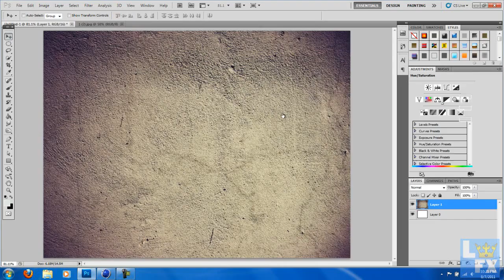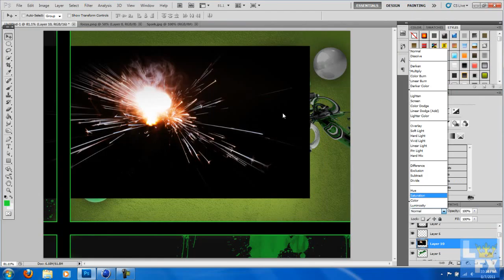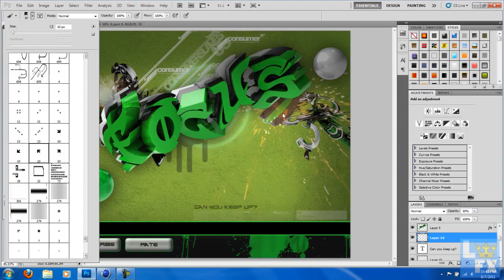Focus: Speed art by Lando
Not happy with those little buttons at the end but always room for improvement :)